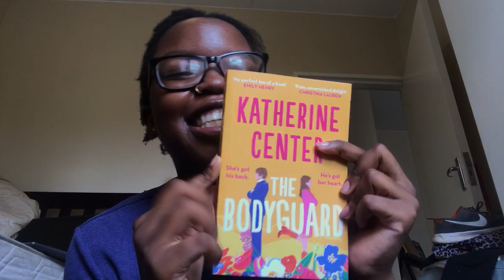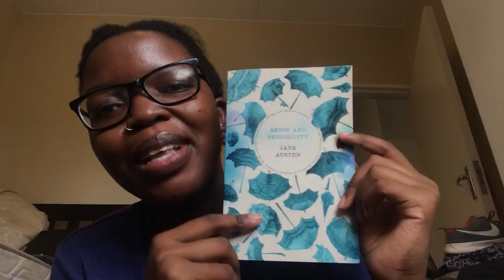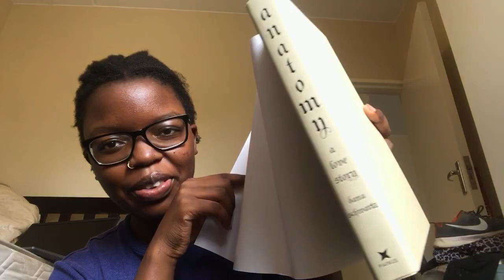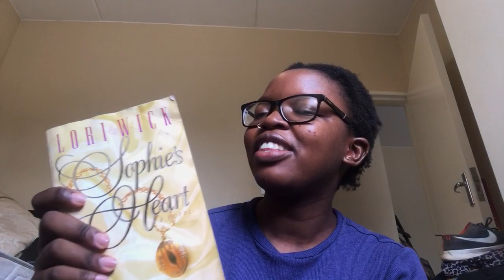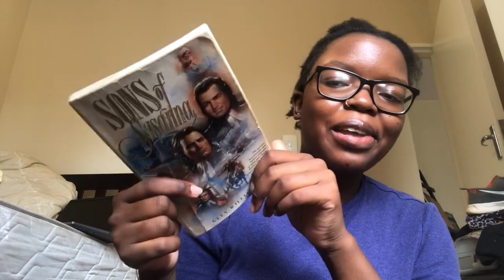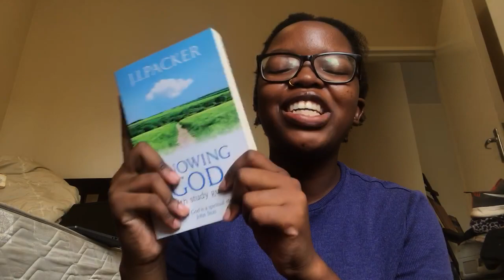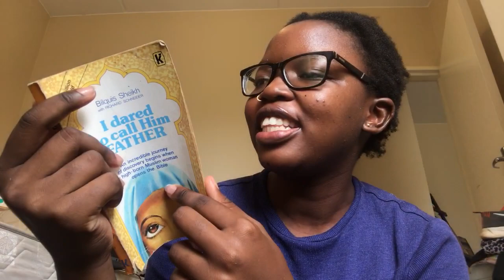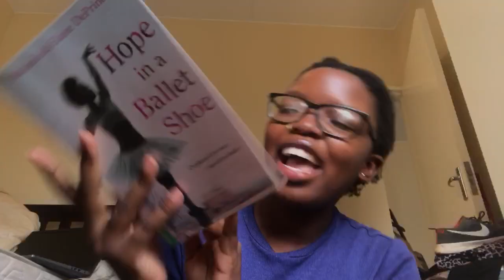The most chaotic TBR + all the books I'm currently reading | non fiction christian books to read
Hey friend,

-Zoë